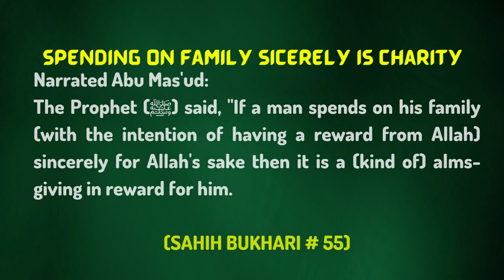Surah Baqarah Ayah 267-271 Tafseer in English by Dr. Israr Ahmed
Narrated Abu Mas'ud:
The Prophet (ﷺ) said, "If a man spends on his family (with the intention of having a reward from Allah) sincerely for Allah's sake then it is a (kind of) alms-giving in reward for him.